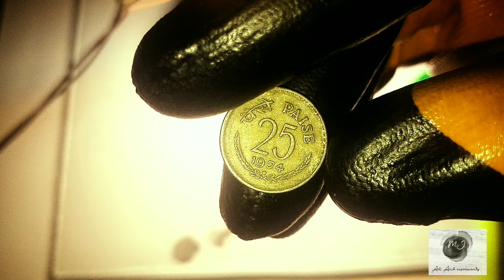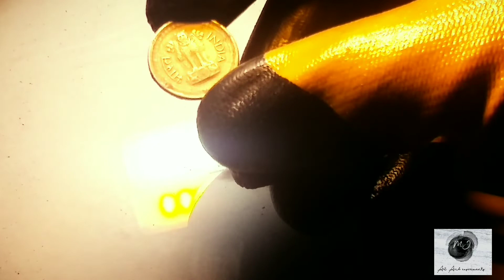since 1974 coin restoration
metal coin restoration